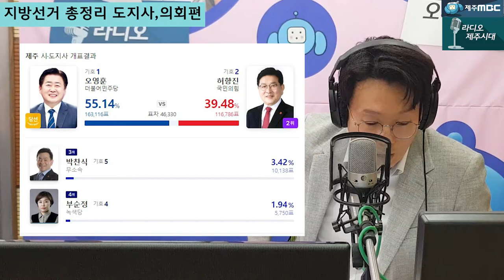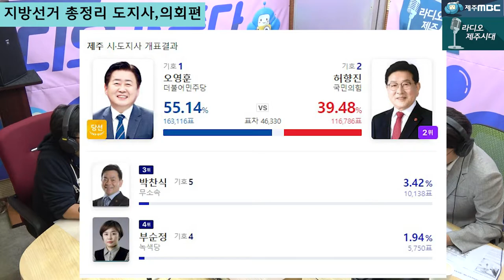[라디오제주시대] [시사전망대 1부] 6.1지방선거 정리(제주도지사, 도의원편)